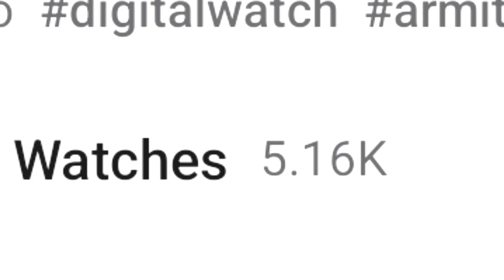some rides at Busch Garden in Virginia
Busch Gardens